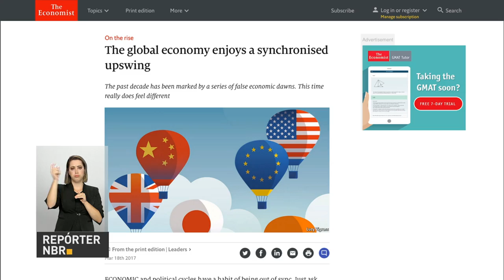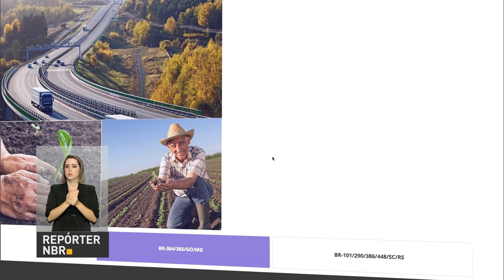Ministério da Agricultura manifesta apoio à Operação Carne Fraca da Polícia Federal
REPÓRTER NBR 16H - 17.03.17: O ministro da Agricultura Blairo Maggi divulgou nota em apoio à Operação Carne Fraca, da Polícia Federal. Ação da PF investiga comercialização de alimentos adulterados por frigoríficos. E mais: revista britânica The Economist afirma que Brasil já superou a crise econômica. Confira também: cresce o índice de confiança da indústria na economia. Em março, indicador chegou a 54 pontos, maior nível em três anos.